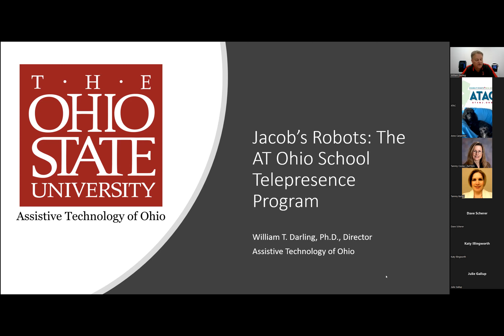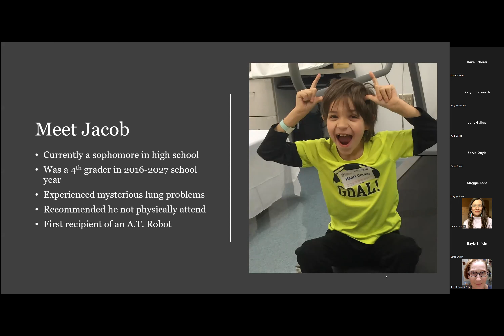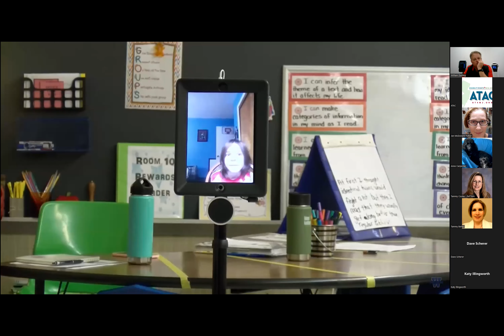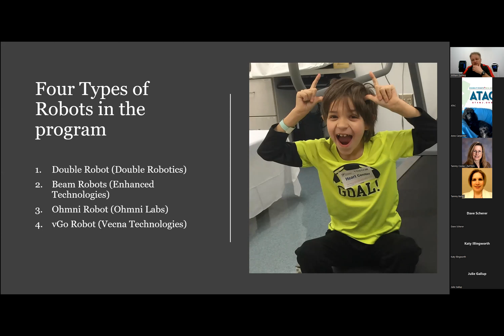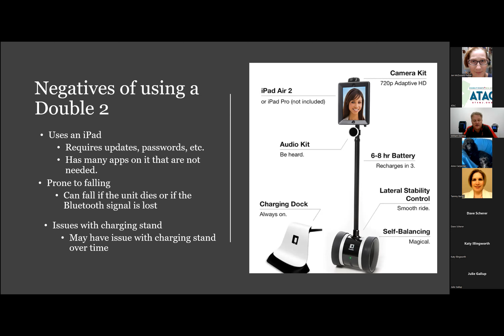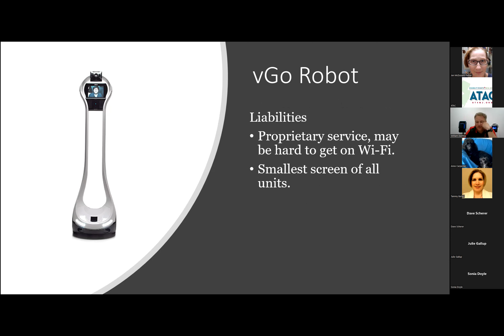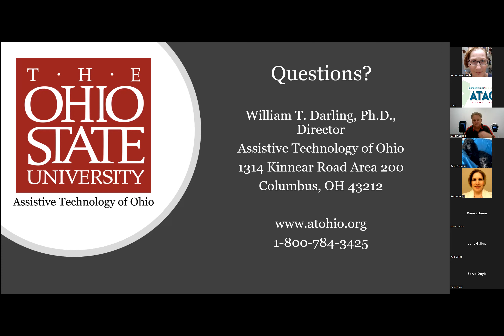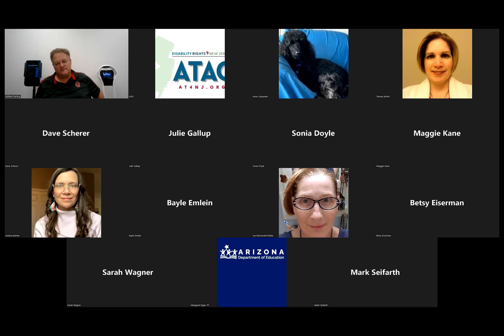Telepresence Robots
William T. Darling, Ph.D., is the director of Assistive Technology of Ohio, located in the College of Engineering at The Ohio State University. Since 2017, AT Ohio has operated a statewide telepresence robot program for students with disabilities and disabling medical conditions. Dr. Darling will discuss the origins of the program, our experiences in running such a program, the different types of robots used, and the issues that have arisen in trying to incorporate such a program in Ohio’s schools.